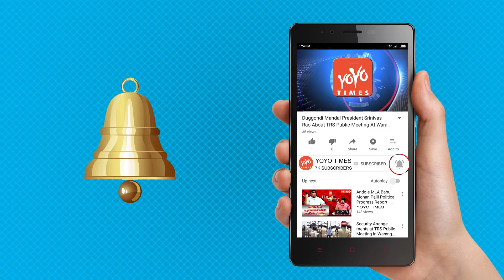Ruhani Sharma Joins With Rashmika Mandana’s Club .!! | Chi La Sow | Tollywood News | YOYO Times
Ruhani Sharma Joins With Rashmika Mandana’s Club..Look Here

a superb buzz after the release of a film and earlier we have seen the likes of Samantha and Raashi Khanna doing that. Then we have some hotties doing all the hungama just with the teaser and trailer of the film. Rashmika Mandanna and Samyukta Hegde have developed a similar buzz around them after the teaser of their debut films is up. Now, Mumbai beauty Ruhani Sharma joins the list as she gets ready her first ever film debut "Chi La Sow" getting ready for the release. Ruhani's expressions while saying the dialogue, "Abbayilaku Katrina Kaif lu Kavali.. Kaani okkadu Ranbir la vundadu" has clicked quite well. We hear that the likes of Nitin and Sharwanand have sent their message to the actress to become part of their next projects. And she's being approached by other filmmakers too. Ruhani needs to score more points with her debut with Chi la Sow Bride role as the hype could land her on any side of the coin. If she lands on the positive side, it will be history for her.